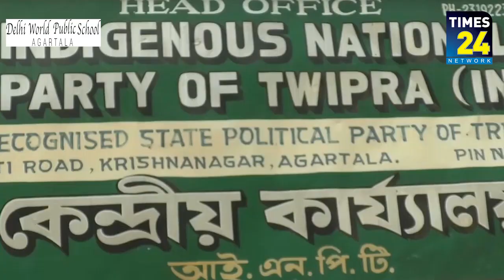প্রস্তুতি নেওয়া শুরু করে দিয়েছে আই এন পি টি।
লোকসভা নির্বাচন শেষ হতেই আসন্ন স্বশাসিত জেলা পরিষদ নির্বাচনের জন্য প্রস্তুতি নেওয়া  শুরু করে দিয়েছে আই এন পি টি।